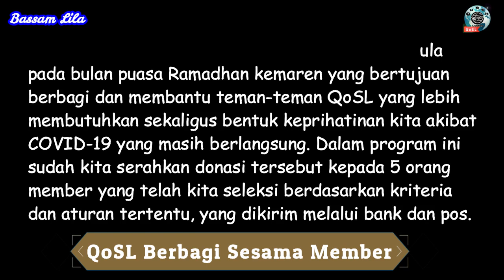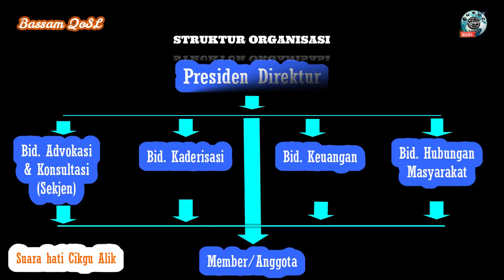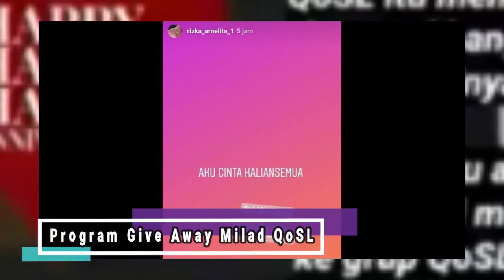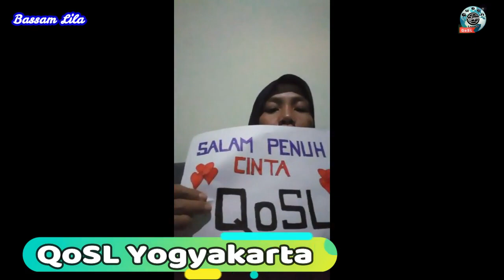Mau Tahu Tentang QoSL?? Happy Milad QoSL 14 Juni 2020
Assalamu'alaikum...

Barakallahu Fii Umrik... Met Milad QoSL yang pertama 14 Juni 2020.
Semoga selalu kompak dan sukses selalu...